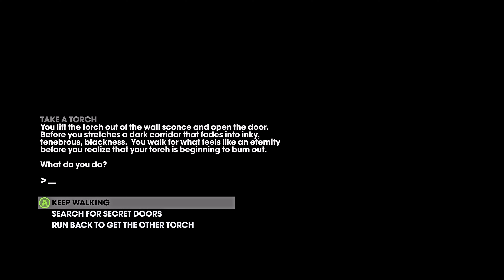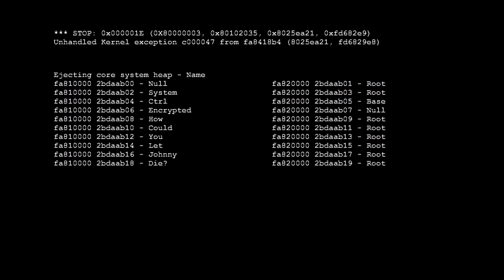Saints Row: The Third Remastered (PC) 4K - Part 14 - (A Walking Sex Joke!)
The ol' Unicorn on the Corner trick aye... Not Falling for that $hit (စ_စ) ~ 6:34